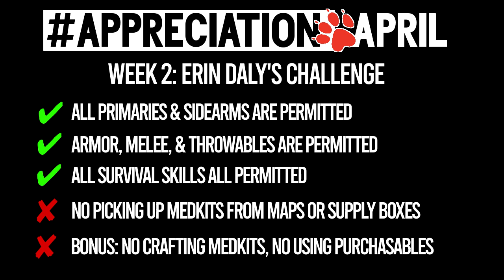Appreciation APRIL, WEEK 2! (Weekly Challenges by @naughtydog Devs!) | The Last of Us Multiplayer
Greetings, Strategists!  I just wanted to give a HUGE thanks to everyone participated in last weeks challenge, and a doubly huge thanks to Anthony Newman himself for making it happen! It was a fantastic start to what is sure to be a memorable month of Factions. 😊🙏

The second of four challenges is offered up by @naughtydog 's very own Erin Daly, the Lead Multiplayer Designer of The Last of Us Factions! Perhaps no other person on the planet had more influence in developing the Factions multiplayer than Erin, and showing him our appreciation is the LEAST we can do. His No Medkit Challenge is a nice antithesis to last weeks challenge, and I love the idea of creatively using using Survival Skills to meet ones medkit needs.  Please give the challenge a go this week, and share your results with us. Next week will be Challenge #3, I can't wait to share that one with you as well!

I highly encourage each and every one of you to share your highlights of attempting these weekly challenges, and tag me on Twitter, Reddit, or YouTube (@TLOUstrategist) with the hashtag AppreciationApril. Thank you for your participation!

And once again, thank you for your support of this channel and helping make it what it is. :)

Loadout Used: "No Medkits, No Problem: HR"
➤ Revolver, Hunting Rifle, First-Aid Training 3, Fortitude 2, Reviver 1, Second Chance 1
Purchasable: None
Sensitivity Used: 6

Console: PS4

Game Mode: Supply Raid

Maps: Downtown